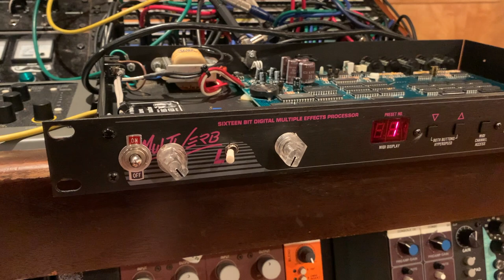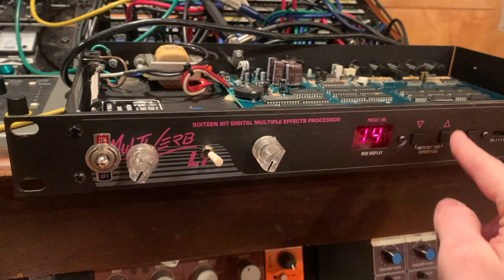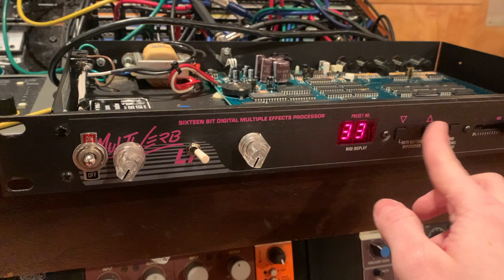Circuit-bent 1990 ART Multiverb LT Vintage Rack Reverb Effects Unit "Overclocked"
This is an Art Multiverb LT from 1990. It is a very a basic, budget digital reverb and multi effects unit with some really cool fake "plates" and gated reverb sounds. This overclocking (actually technically "re-clocking") mod makes the unit have extremely bizarre, bit-crushed effects for a wide variety of applications by replacing the fixed timing crystal found in the unit with a modern LTC1799 precision oscillator and variable controls.

This is a demo on a dry snare drum track. My signal chain was the snare drum track sent out of Pro Tools into the left mono input of the Multiverb, and then the stereo out of the Multiverb back into Pro Tools. I/O was through Burl Mothership converters.

I did these mods based on the guide available from Circuit Benders (link below). I made a small circuit board for the LTC1799 oscillator IC based on the data sheet and Circuit Benders adaptation of it. I have a link to order this PCB further down. The trimmer on the PCB is used to fine-tune the clock speed to ensure the control pots on the front panel are actually usable.
Sources and links:

Circuit Benders writeup I used for the ART Multiverb - this mod would not have been possible without this guide

Easy link to order pre-made LTC1799 printed circuit boards directly from my Oshpark

Aaaand I have more info regarding the LTC1799 PCB on my